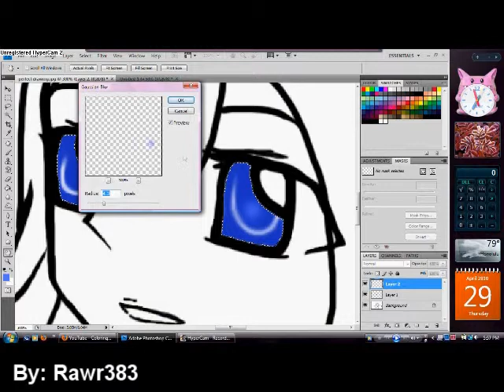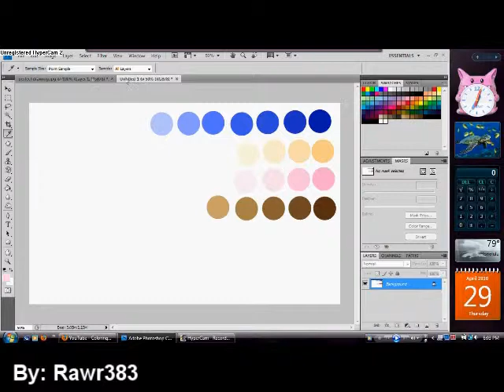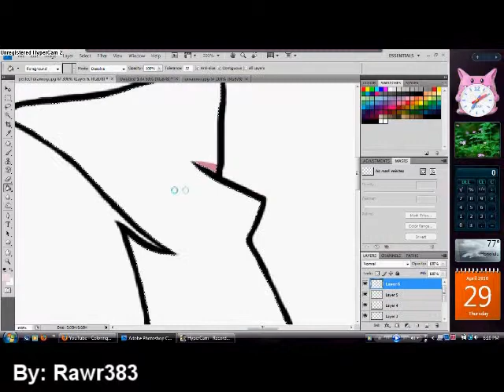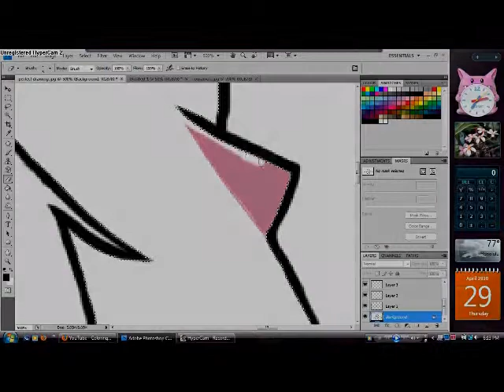Coloring Anime on Photoshop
I used my mouse so it was pretty irras just drawing in